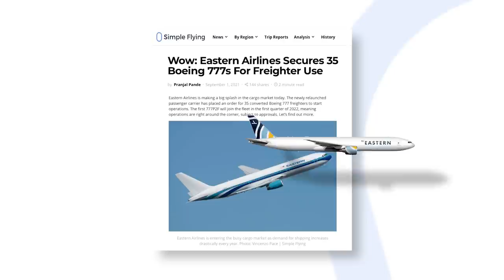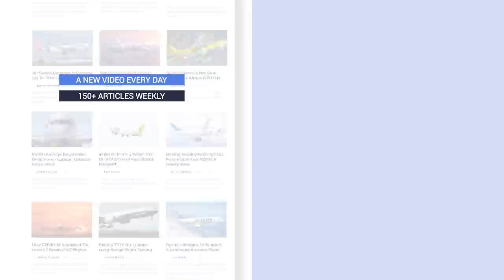Eastern Airlines Secures 35 Boeing 777s For Freighter Use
Eastern Airlines is made a big splash in the cargo market at the start of September. The newly relaunched passenger carrier placed an order for 35 converted Boeing 777 freighters to start operations. The first 777P2F will join the fleet in the first quarter of 2022, meaning operations are right around the corner, subject to approvals. Let’s find out more.

Video sources:
Eastern Air